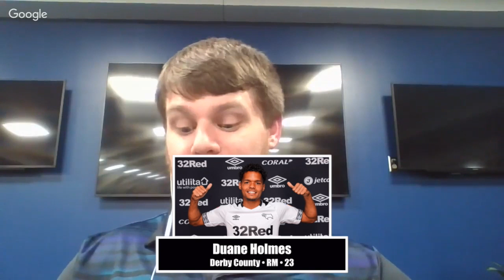Young Americans Abroad S2E19: Pulisic Scores, McKennie Assists, and more!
In this week's episode of Young Americans Abroad: Weekly Soccer Report, we discuss Christian Pulisic's goal in the DFB Cup, Weston McKennie's assist vs. Bayern, Tim Weah's continued appearances for Celtic, and more!

Find out what happens each weekend with the future of the USMNT during our weekly soccer report!

Table of Contents:
1:29 Christian Pulisic
5:15 Tim Weah
8:29 Weston McKennie
13:31 Andrija Novakovich
15:53 Tyler Adams
18:29 Quick Kicks
18:46 Alex Mendez
18:57 Matt Miazga
19:05 Christian Cappis
19:20 Cameron Carter-Vickers
19:28 Emmanuel Sabbi
19:41 Jonathan Amon
19:54 Josh Sargent
20:16 Duane Holmes
20:27 Julian Green
20:44 Young YAA
20:49 Cade Hagan